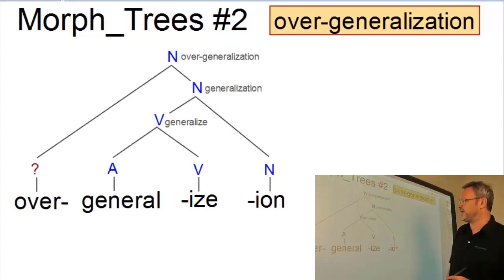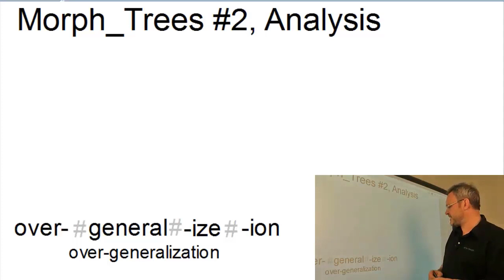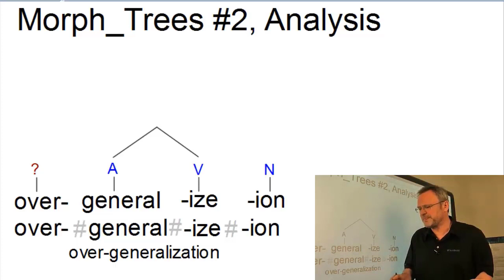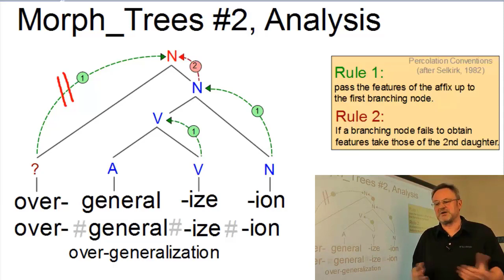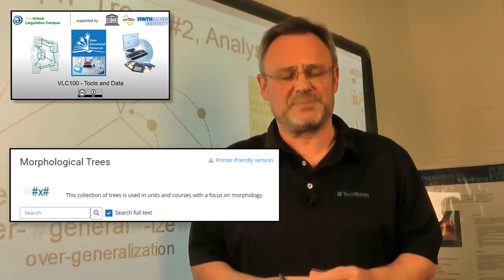DAT_112 - Morphological Trees #2: over-general-ize-ation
In this combination of a screencast and an E-Lecture Prof. Handke explains how derivatives can be analyzed and described morpholically using the compositional syntactic approach using the percolation conventions introduced by Liz Selkirk in the mid-1980s. The example used in this video is: "overgeneralization".